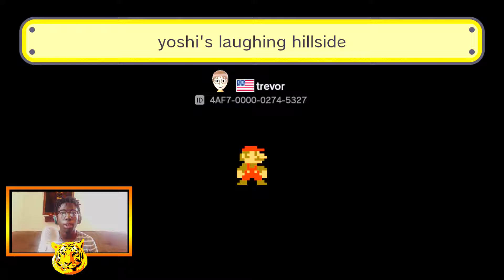TREVOR 5 (FINALE) ** VERY ADULT LANGUAGE ** | Super Mario Maker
TREVOR LEVEL - Trevor's Level- 4AF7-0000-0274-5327

I am TYGER I hope you Enjoyed My Videos Guys. STAY ZEN!

You can chat with me on social media and find me on.